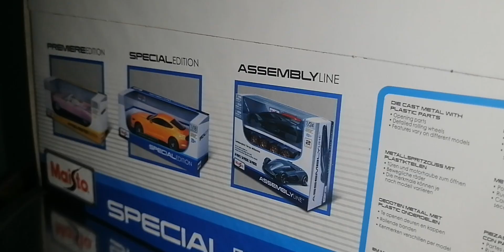Bugatti divo 1/24 metal maisto special edition 2023